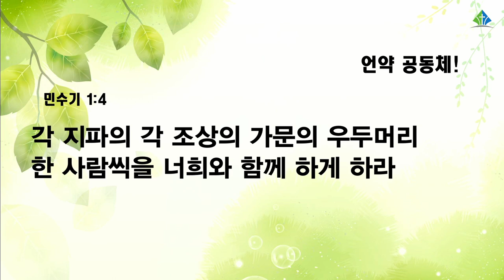[예원교회] 수요예배 - 언약 공동체! - 정희승목사 - 2022.03.16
민수기 1:1-4
언약 공동체!
정희승목사